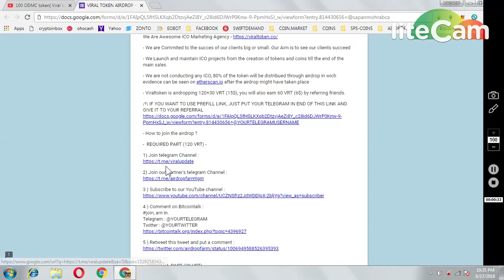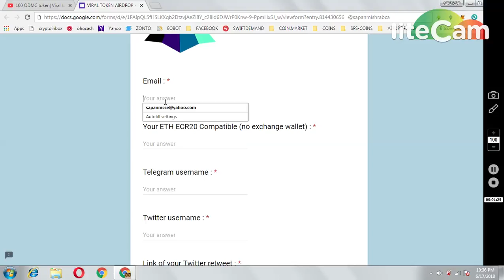VIRAL TOKEN AIRDROP2 || 150 TOKENS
REFFERAL BY TELEGRAM : @sapanmishrabca
MUST REPLY ON BITCOIN TALK THREAD :
join, am in.